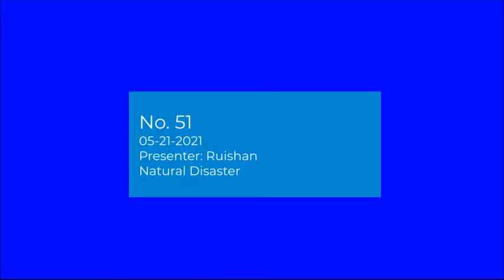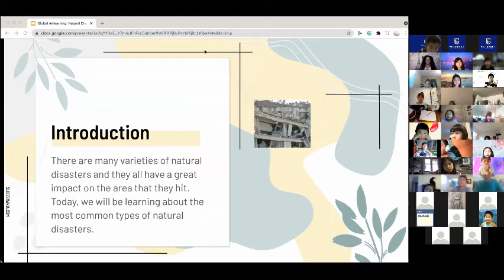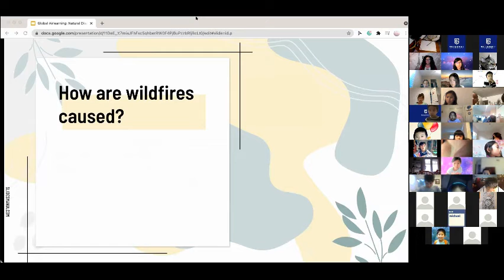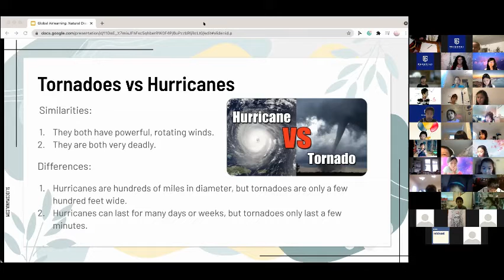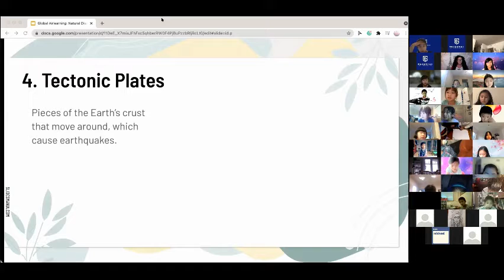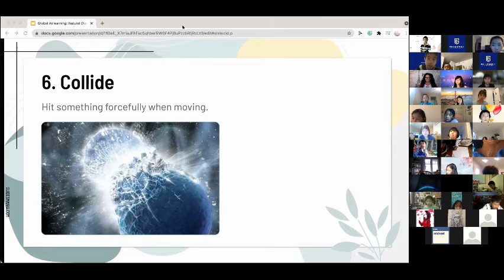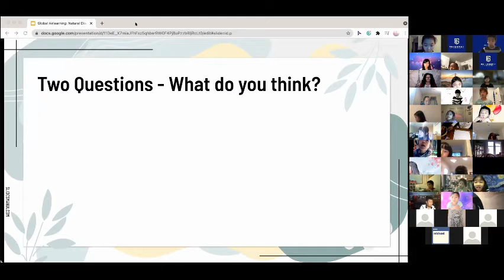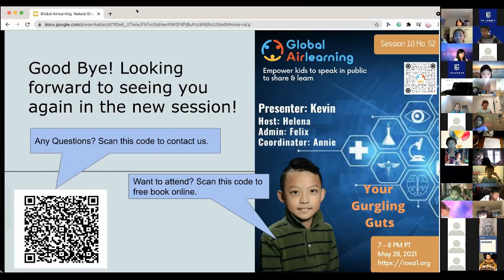[Global AirLearning] [Session 10 No.51] Ruishan - Natural Disaster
The program empowers kids to speak in public to share their knowledge, lives, experience, languages with a variety of interesting topics designed by kids to other kids all over the world.

This program is not only to shape your kids’ presentation skills and encourage your kids speak in public,  but also help your kids to connect to other kids all over the world and adapt to the new social norms.